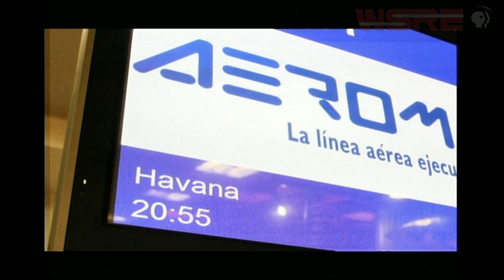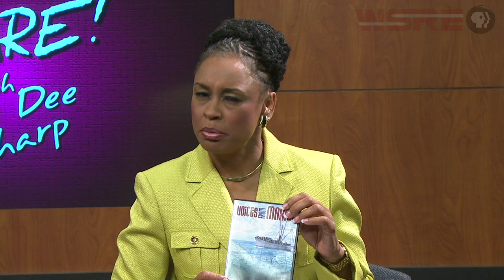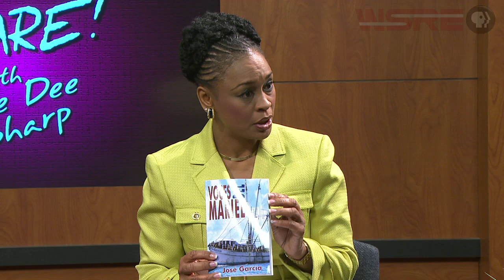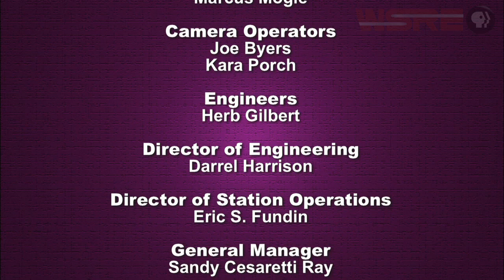Voices From Mariel | AWARE | WSRE